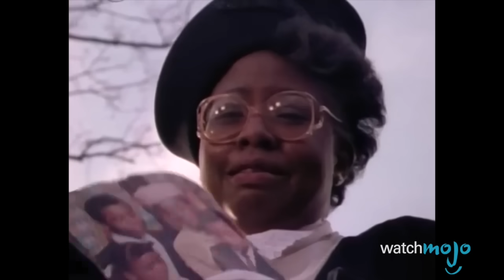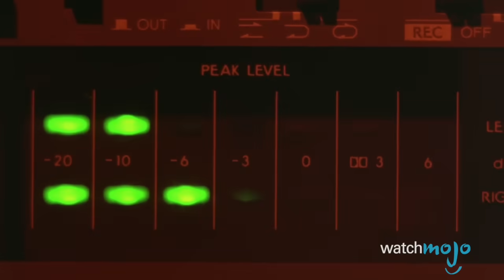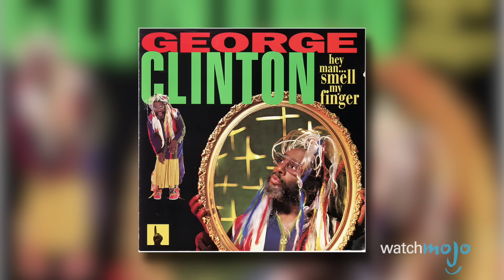Top 10 Songs You Didn't Know Were Written by Prince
The Artist wrote many classic songs, but he also wrote songs for other artists like The Bangles, No Doubt, Cyndi Lauper and Sinead O'Connor. Prince definitely had more talent than he knew what to do with and it's showcased in songs like Nothing Compares 2 U, Manic Monday and many more.

For this list, we’re focusing on musical numbers that Prince wrote but became bigger hits by other artists. While he did play background instruments on some of the following tracks, the primary vocals were delivered by fellow pop singers.

Special thanks to our users Matthew Nada, To Too and Gary Huskey for submitting the idea